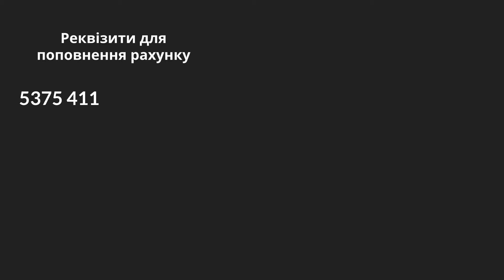Збір коштів для допомоги в купівлі необхідного спорядження для бійця ССО "Азов" Київ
Відео запрошення  до збору коштів (60 000 грн) для допомоги в купівлі необхідного спорядження для бійця ССО "Азов" Київ.

Посилання продубльовано у коментарях.

Дякую і нехай Господь вас благословить!

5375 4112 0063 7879